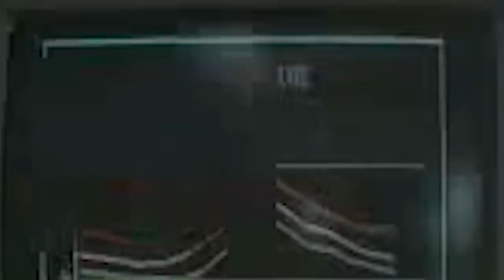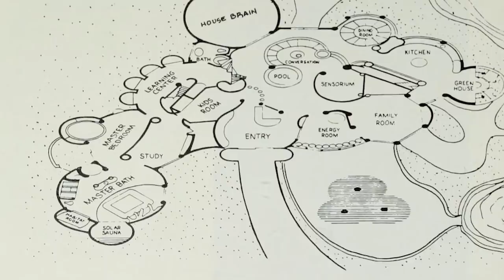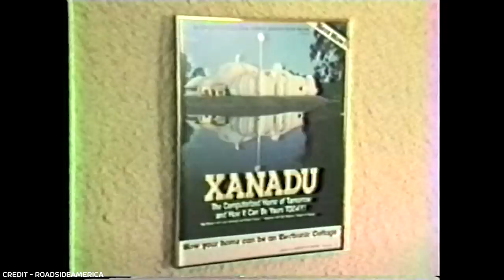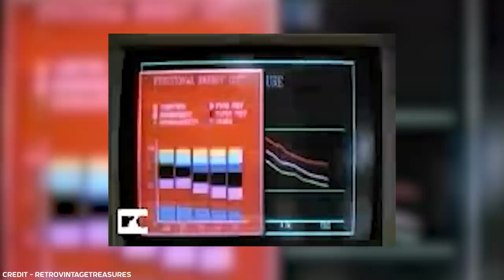The Abandoned History of Xanadu: House of The Future - Orlando's Extinct Futurist Space Attraction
Join us on a new Expedition Extinct as we look at the abandoned history of Xanadu: House of the Future - Orlando's Futuristic Space-based home Attraction. This house of the future was designed to showcase the 21st-century technology that would come to houses but eventually was outdated and later abandoned.

Credits -